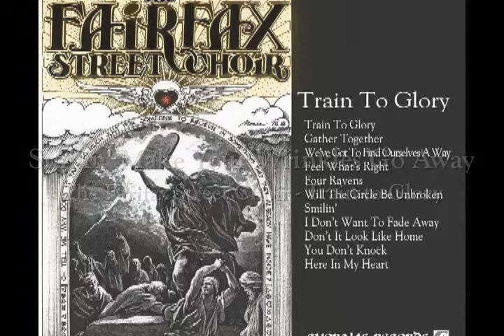Smilin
Smilin' Makes Your Wrinkles Go Away by The Fairfax Street Choir